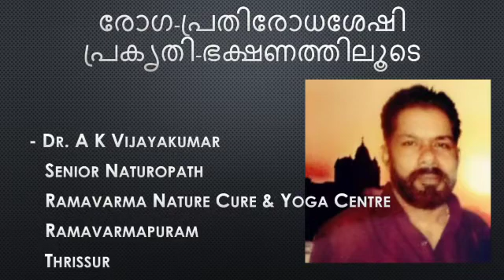Disease resistance through natural diet. Dr A K VIJAYA KUMAR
രോഗ പ്രതിരോധ ശേഷി പ്രകൃതി ഭക്ഷണത്തിലൂടെ